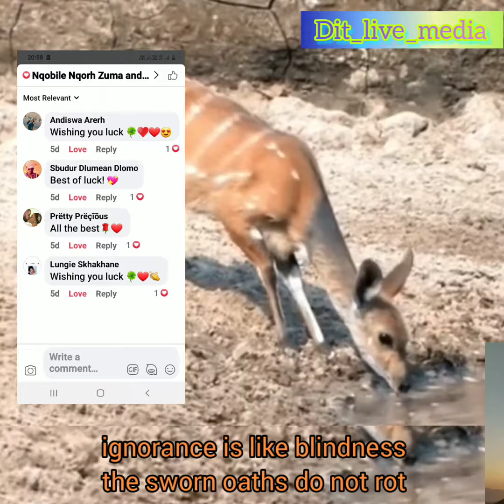Babhodlum'lilo new shot addiction. the best of (2018 poems by Dit) full music video in this channel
babhodlum'lilo ngameliqiniso new addition vision with subtitles really enjoyable